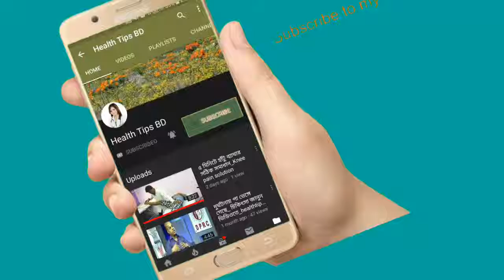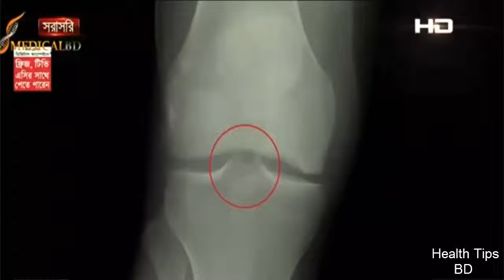প্রশ্নঃআমার ছোট ভাইয়ের ব্যাক পেইন, বিদেশে চিকিৎসা করেও লাভ হয় নাই,করনীয় কি??health tips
keyword...